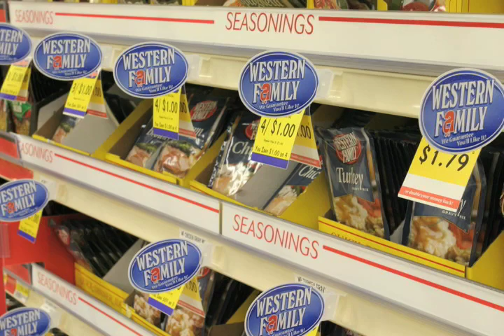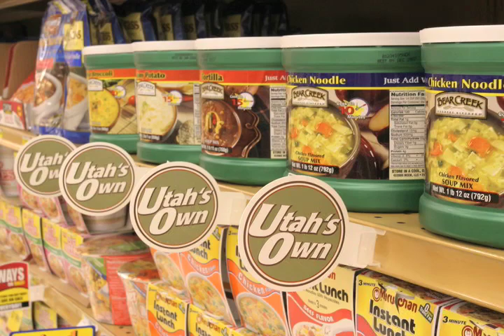What is Fresh Market?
Dick King, president of Fresh Market, tells you what we are all about and the many exciting changes you can expect to see in the coming months.  We are excited to get involved in your communities and provide the freshest food for your family at a fair price.